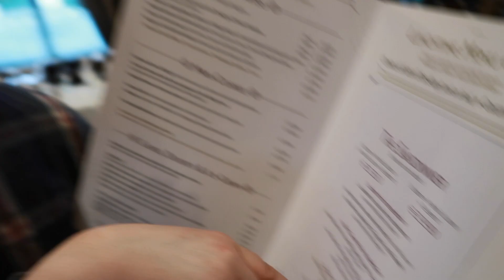Disneyland Paris October 2018 | Ep 5 | Crush's Coaster Is Scary! | Brasserie Flo Dining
Travelling on Eurostar from London St Pancras direct to the station at Marne La Vallee [the Disneyland Paris station] we embark on a three day adventure with Mickey Mouse and friends.

It’s a travel day, but not the good kind, the worst one. It’s the final day and time to return home - but not before we head to Walt Disney Studios in Extra Magic Hours to ride Crush’s Coaster for the first time.

Blimey! It’s a beast of a rollercoaster. Not what we expected. Slightly traumatic, and sadly mostly in the dark.

We show you how close the Relais Spa hotel is to the train station at Val D’Europe, and how to get there. After checking out of the hotel we have lunch in their restaurant, Brasserie Flo. Being France we opt for steak frites.

One final train journey back to Disneyland Parc, we drop off our bags at Guest Services for free [thank you annual pass] before having one final mooch around the shops.

Then it’s time to say goodbye until our next adventure, which is Walt Disney World for Christmas and New Year 2018/2019!